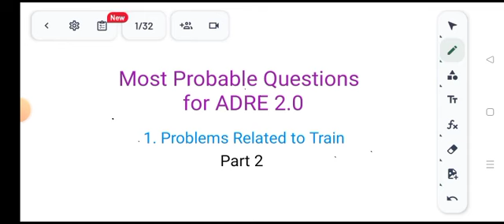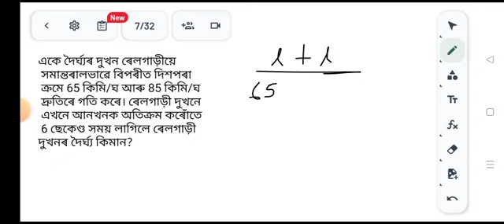ADRE 2.0 || Most Probable Questions|| Quantitative Aptitude || By Sanjiv Kr Borah